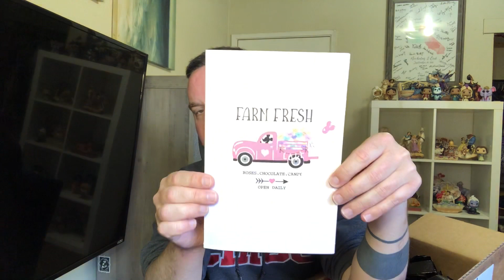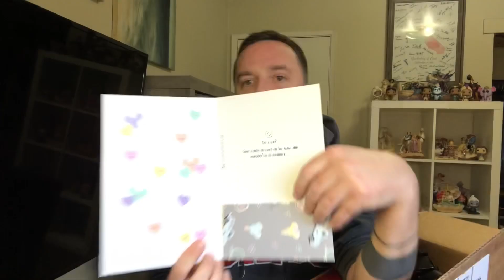Episode 40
In this video I am unboxing my "Ultimate Magic" monthly Subscription Box!

Follow me? Instagram: disneymertz

Bibbidi Boxes Prices:

Sparkle Box- $9.00
Bling Box- $19.00
Dreams Box- $39.00
Wishes Box- $49.00
Fantasy Box- $59.00
Imagination Box- $99.00
Ultimate Magic Box- $119.00 (My Box.)